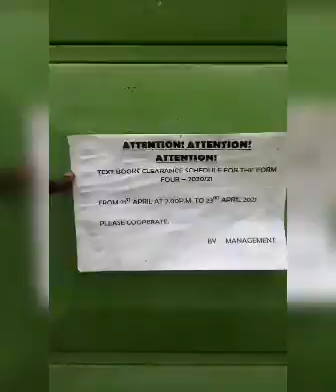End of an era(Khamis high school)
Khamis high school tour part 1